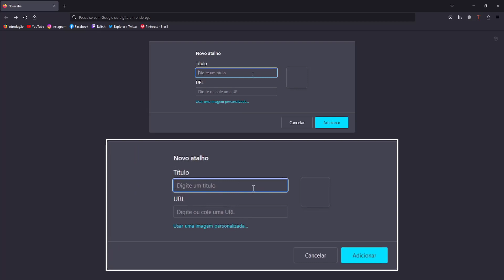Como ADICIONAR ou REMOVER Atalhos Rápidos na PÁGINA INICIAL do Mozilla Firefox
Atalhos rápidos na página inicial do Mozilla Firefox, serve para agilizar o acesso rápido a um determinado site. Pode adicionar ou remover quando quiser esses atalhos.